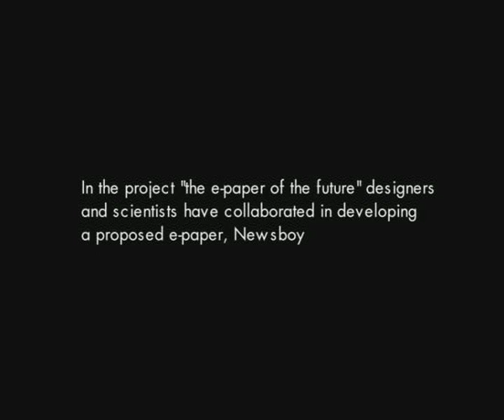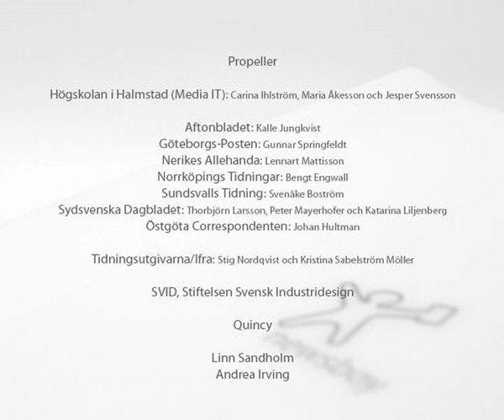Concept Design: Newsboy Color E-reader for Students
Demonstration of the e-newspaper of the future for students.